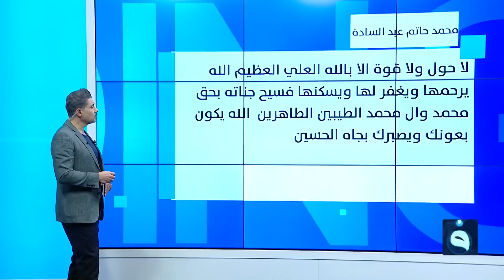متداول في | عراقي ينهار ويكتشف إنه إبن لثلاثة آباء ويستجند بالشرطة | تقديم : صباح الجاف